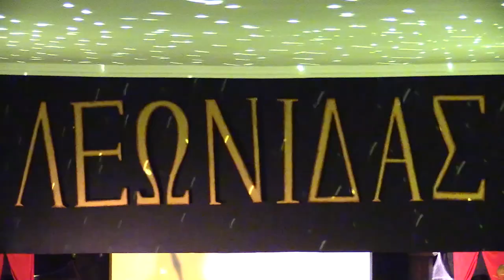Spartanii de la Colegiul „Mihai Băcescu” au luptat pentru titlurile de Miss și Mister Boboc (II)